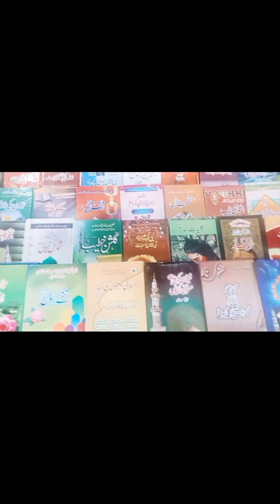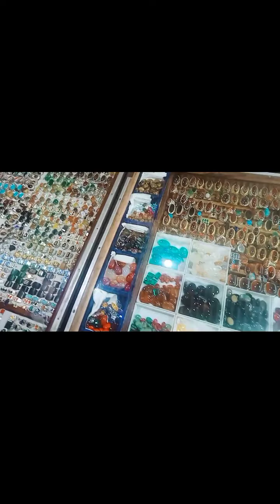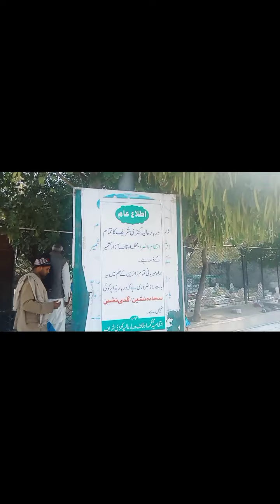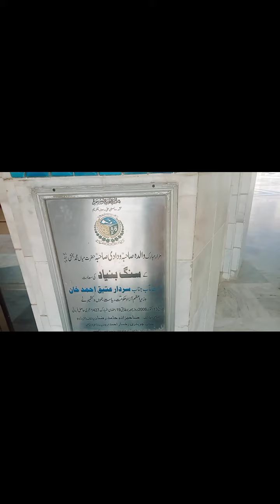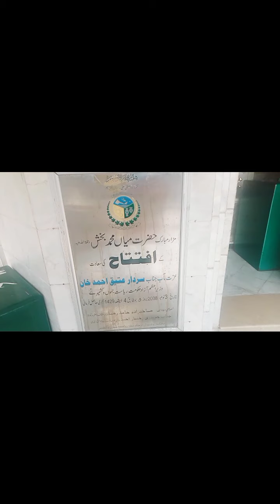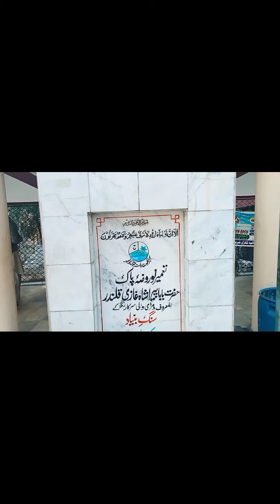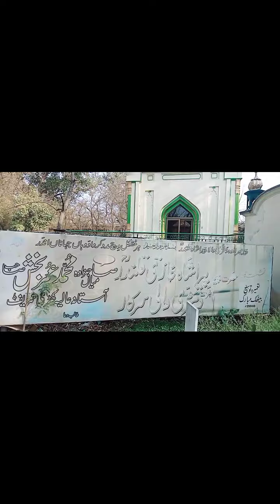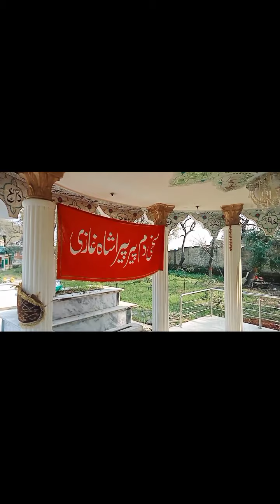Khari shreef darbar | Mian Muhammad Bakhsh | Beauty Tips & Activities by Samina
Khari shreef darbar Mian Muhammad

 Bakhsh  Beauty Tips & Activities by Samina

Aoa friends today's vlog is related a famous

 darbar . We are going to khari shreef Mian

 Muhammad Bakhsh Mir pur Azad

 Kashmir . I hope you like my video and

 enjoyed i will share full video of Darbar

 with you watch the video till end thanks for